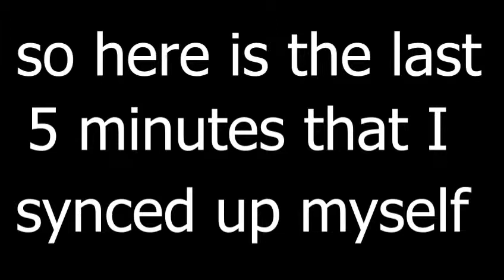Gaming With Friends - Rainbow Six Siege - Power Rangers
RECRUIT RUN!!! The audio messed up so here's 15 minutes of an hour stream...

Originally streamed on Mixer: Mixer.com/Wolfboy366